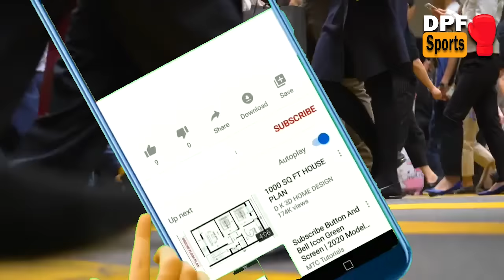ETO SYA! BATANG PINOY NA DUDUROG KAY NAOYA INOUE! NEW PINOY PROSPECT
NOV 2023 BATANG PINOY NA FIRST ROUNDER KNOCKOUT ARTIST KINAKAT@KUTAN NGAYON SA BANTAMWEIGHT DIVISION

The DPF Sport is an informative creative independent entertainment sports channel. All videos that I have made are to entertain my viewers.